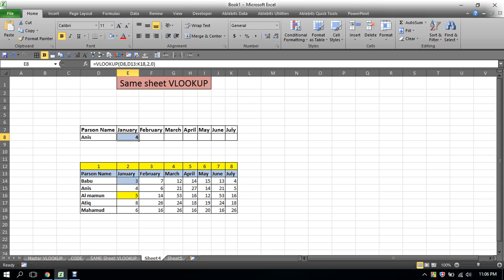VLOOKUP in same sheet(25)